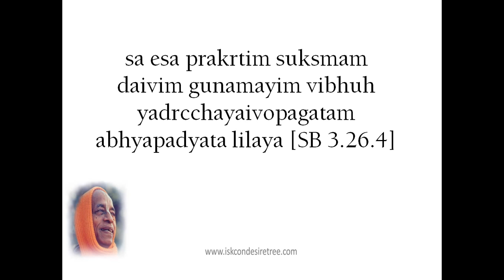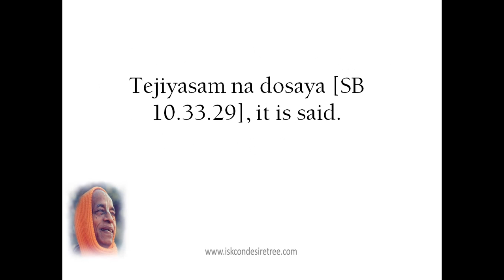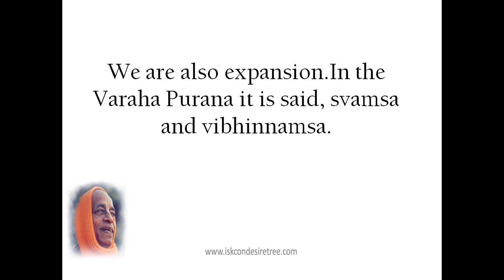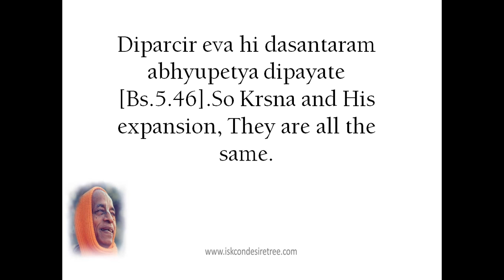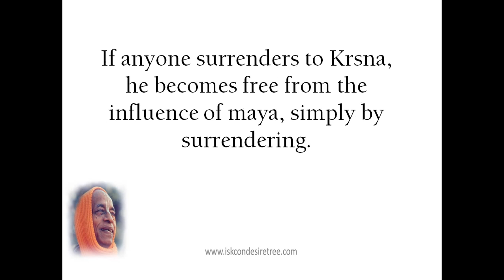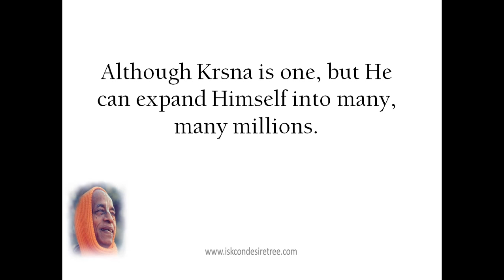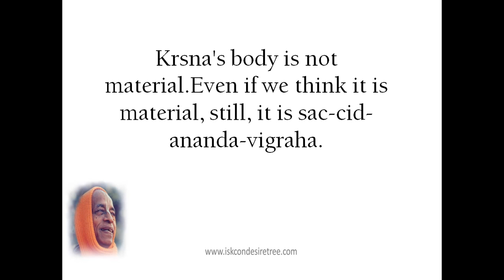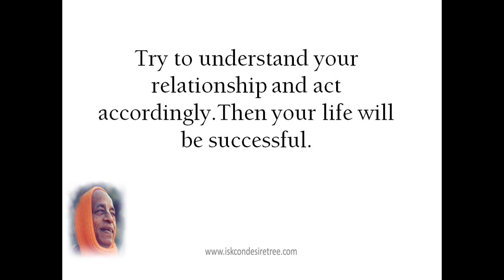"The Truth Will Set You Free" by Srila Prabhupada (SB 3.26.04) Bombay, December 16, 1974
Srimad-Bhagavatam 3.26.04
Bombay, December 16, 1974

The International Society for Krishna Consciousness (ISKCON), otherwise known as the Hare Krishna movement founded by His Divine Grace A. C. Bhaktivedanta Swami Prabhupāda in New York City in 1966.